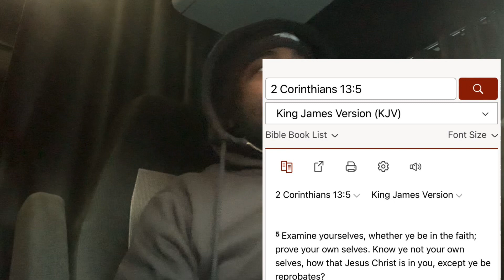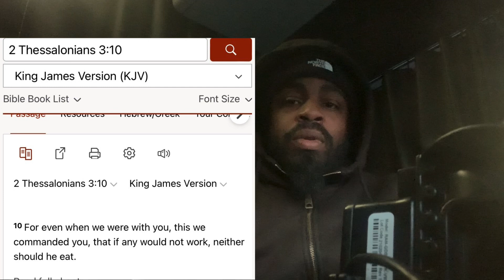The problem with black Israelite men